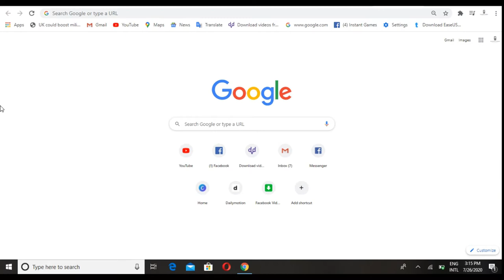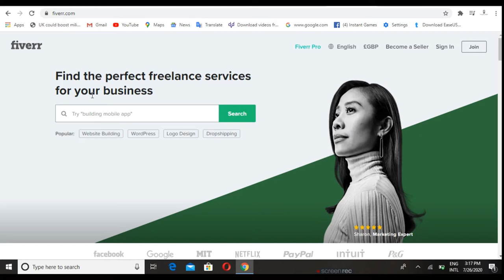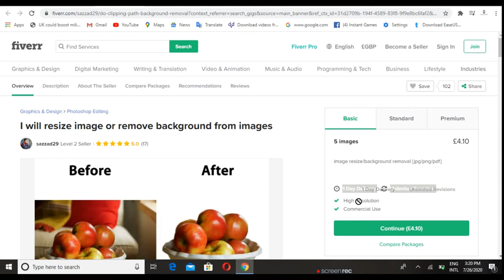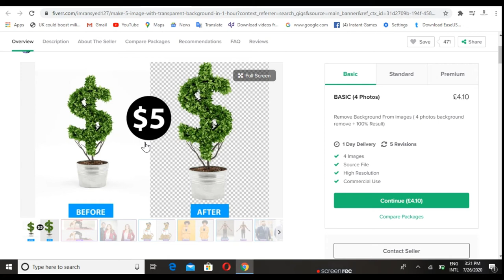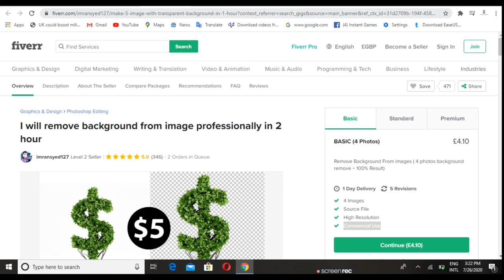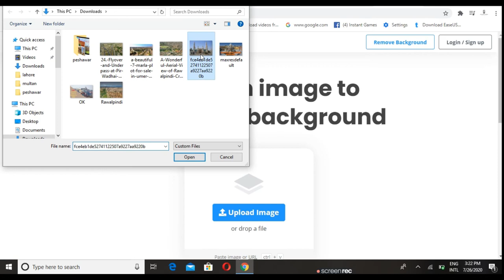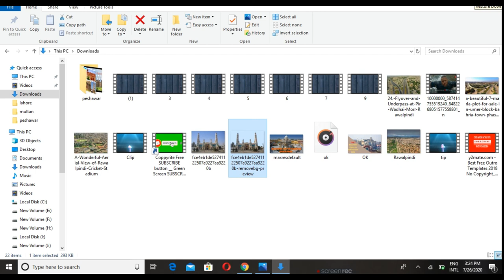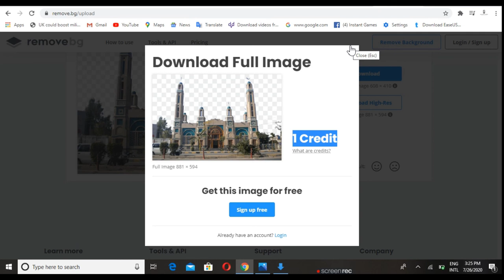Make 5$ To 10$ By Posting Simple Work--Make Money Online--By Anonymous Universe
If you search for a solution to earn money on free music online - here is a tutorial on how you can do this. Simply copy this method and start to earn money!
For more check out the video.

if u have any issue then you comment me i reply u soon